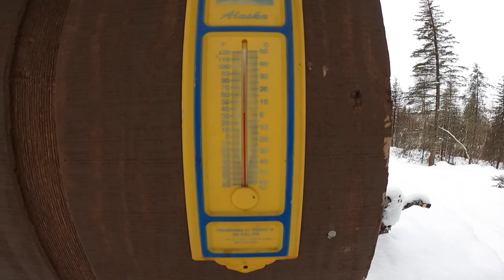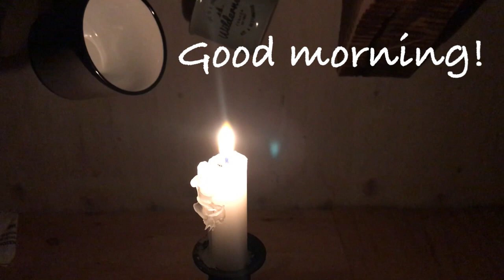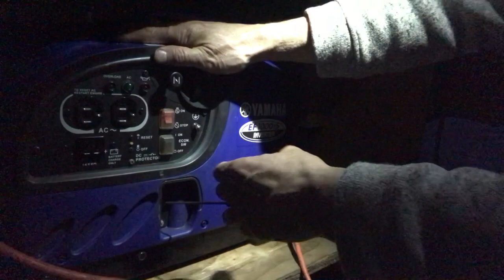Working On Remote Alaska Cabin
Oli and Isabel went up to the cabin for the weekend to put some finish trim up and continue installing the walls in the bedroom.  They also made time for skiing and cutting old spruce for starter wood at our homestead in the Valley.